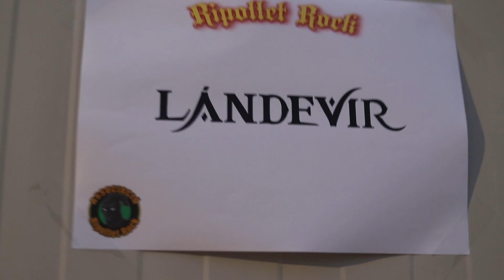LÁNDEVIR - Ripollet Rock 2024 (Aftermovie)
Resumen de nuestro paso por la edición 2024 del Festival Ripollet Rock, en Ripollet (Barcelona), el 23/08/2024 junto a Kamelot, Neonfly, Bloodhunter y ADN. Grabado y editado por Irene Kilmister.